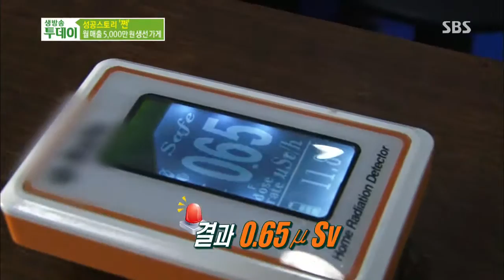[생방송투데이] 1086회 다시보기 #5(3)